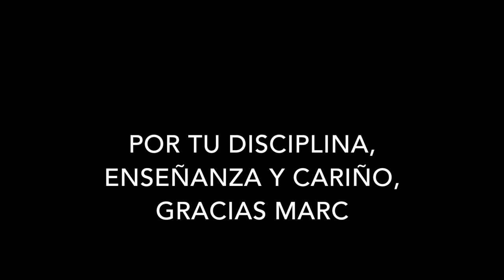8. Amor Eterno - ARPEGIOS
Linda Arpa Alteña, Juan Gabriel, Alberto Aguilera Valadez,  Romántico, Xalapa, Veracruz, México.

ARPEGIOS - "Linda Arpa Alteña"

1. Linda (Florentino Robles Ostos)
2. Arpa Alteña  (José Luis Arauz Aguilar)
3. Bésame mucho (Consuelo Velásquez)
4. Tlaquetzalan [Banderilla] (Pedro Vidal Sequera)
5. De los 50 -60 [Adaptación] (Joel Pineda Velatty)
6. La Bikina (Rubén Fuentes)
7. La Malagueña (Elpidio Ramírez)
8. Amor Eterno (Juan Gabriel)
9. Luz de Luna (Álvaro carrillo)
10. Pocito de Nacaquinia (Chucho Gil)
11. Urge (Martin Urieta)
12. Blanca Estela   (Emilio B. Rosado)
13. Como han pasado los años (Rafael Ferro)
14. Serenara Huasteca (José Alfredo Jiménez)
15. Mis sobrinos (Carlos Alonso Zamudio Martinez)

Dirección: José Luis Arauz Aguilar
Edición de Video: Víctor Daniel Martínez Hernández